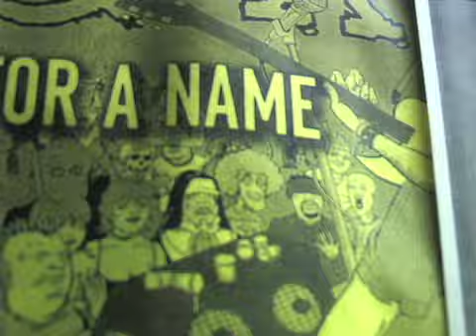No Use For a Name - "Dumb Reminders" - Tony Sly Interview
"Not Your Savior" Live in kansas city
Enoch Magazine was there to capture the action
Check out the interview with Tony Sly and Matt.